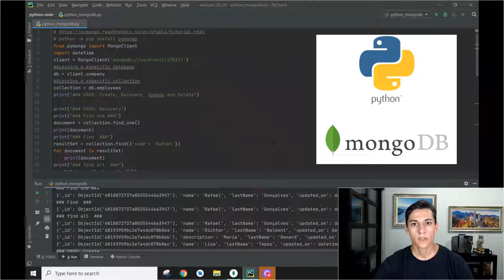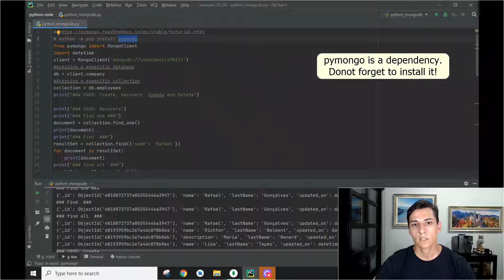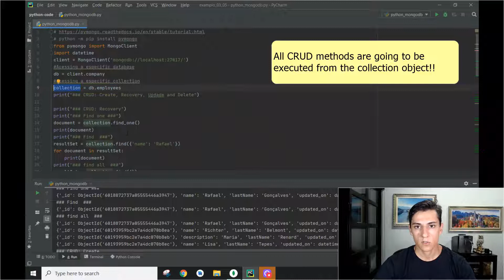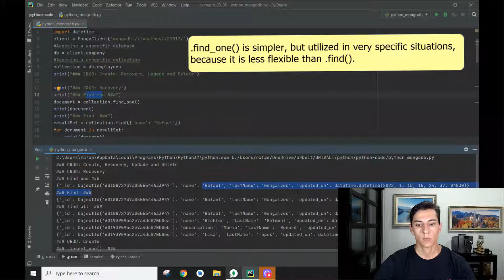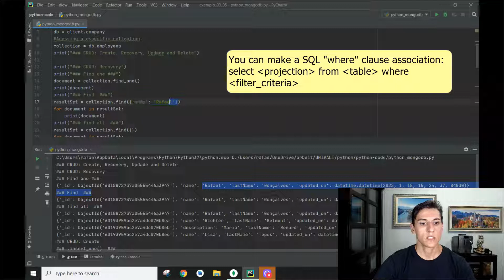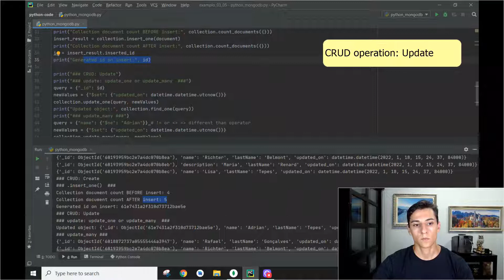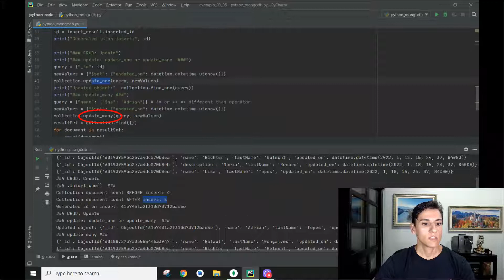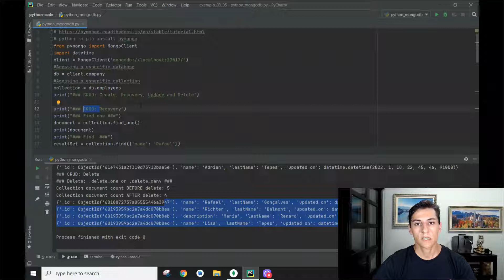Pymongo: Learn how to integrate mongoDB with Python - Complete CRUD operations tutorial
English subtitles are available! You can enable that using video controls. The subtitle has been careful reviewed to provide you a better understanding.

If you have some contribution about this theme please write down at the comments.

Contents:
0:00 Importance for integrating python with mongoDB
1:17 MongoDb overview
1:56 Pymongo module
2:22 MongoClient class and connection string
3:00 Accessing databases and collections
4:06 CRUD - Read (select/find)
6:48 CRUD - Create (insert)
9:13 CRUD - Update
12:14 CRUD - Delete